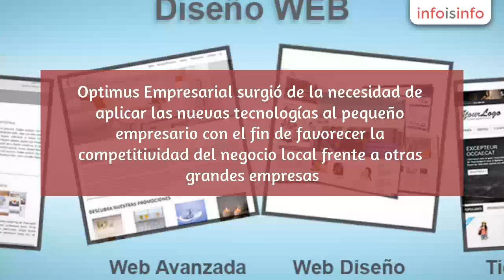Web hosting en Santa Coloma de Gramenet - Optimus Empresarial SCP - InfoIsInfo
Optimus Empresarial SCP, Web hosting en Santa Coloma de Gramenet. Más Información

Optimus Empresarial es una consultoría TIC que ofrece servicios de
diseño web, programación, informática de gestión empresarial y servicios de
apoyo o auxiliares para puntas de trabajo que requieran de la utilización de
herramientas ofimáticas, webs, etc. a pequeñas empresas y autónomos.

Optimus Empresarial surgió de la necesidad de aplicar las nuevas
tecnologías al pequeño empresario con el fin de favorecer la competitividad del
negocio local frente a otras grandes empresas. Nuestra misión desde el momento
de creación de la empresa ha sido transmitir nuestros conocimientos técnicos a
nivel de TIC a personas al frente de negocios que han perdido competitividad y
desean ofrecer una imagen más renovada, moderna y actualizada. Ofrecer
servicios mejorados a través del uso de las TIC’s, como puede ser una página
web o utilizando herramientas (software de gestión) capaces  de presentar y ordenar la información y los
datos de las empresas de manera más profesional y vistosa.

En Optimus Empresarial ofrecemos un servicio integral de servicio web,
desde hostings (alamacenamiento web), diseño web, soluciones prediseñadas,
hasta formación para el correcto uso de las páginas webs autogestionables.
Siempre a precios económicos y adaptados a nuestros clientes.

Nuestras soluciones de gestión empresarial y programación a medida están
enfocadas al pequeño negocio, siempre velando por facilitar el trabajo del día
a día e introducción nuevos conceptos de gestión empresarial reservados
tradicionalmente a grandes empresas o corporaciones.

En
Optimus Empresarial contamos con un equipo de profesionales altamente
cualificados, con gran experiencia y conocimientos en programación, diseño web,
gestión empresarial, trabajos administrativos y formación en Nuevas Tecnologías.

Nuestro
objetivo es ofrecer un servicio de calidad y ayudar a nuestros clientes a que
integren las TIC’s en su modelo negocio.

Gestor documental en .NetHostings y dominiosERP/CRM

Soluciones Web:
Diseño WebHostings y dominiosMantenimiento webFormación en WordPressFormación SEOLegislación aplicada a las TIC'sProgramación:
Programación en iSeries y AS400Desarrollo de aplicaciones a medidaGestión empresarial:
Servicios de apoyo, auxiliares para puntas de trabajoSoftware de gestión empresarial